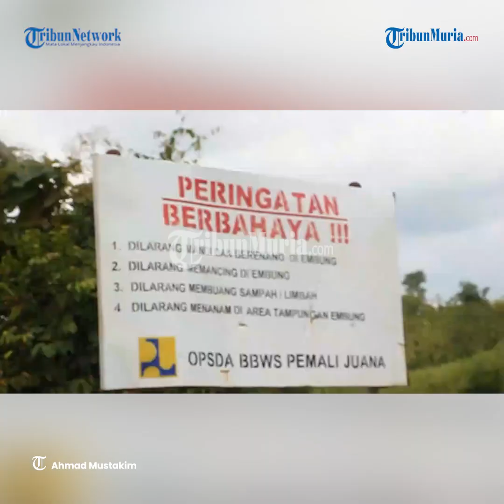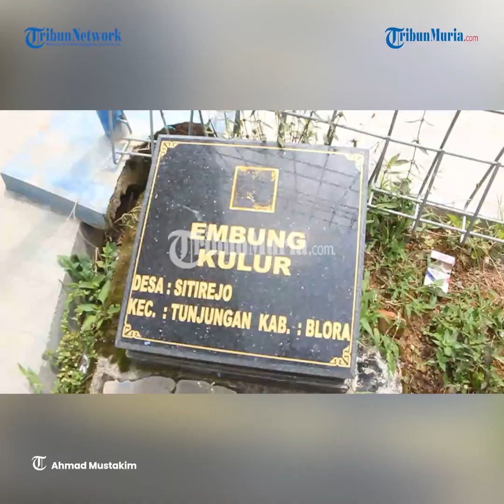Pemuda di Blora Ditemukan Meninggal Saat Nyetrum Ikan di Sungai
Seorang pemuda bernama Ngadi Sucipto warga Desa Sitirejo, Kec Tunjungan, Kab Blora ditemukan tewas saat sedang mencari ikan.

Saksi kejadian, Agung Waskita mengetahui korban sudah dalam keadaan tengkurap dengan kepala menancap di lumpur.

Sebelumnya dia diketahui sedang mencari ikan di sekitar Waduk Kulur, turut Desa Sitirejo, Kec Tunjungan, Blora.

Pada saat penemuan, alat penyengat ikan itu masih digendong korban dan dalam keadaan aktif.